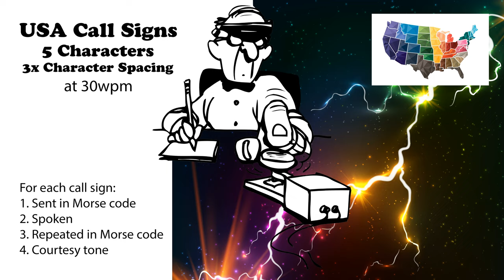USA Call Signs - 5 Characters - 3x Character Spacing - 30wpm